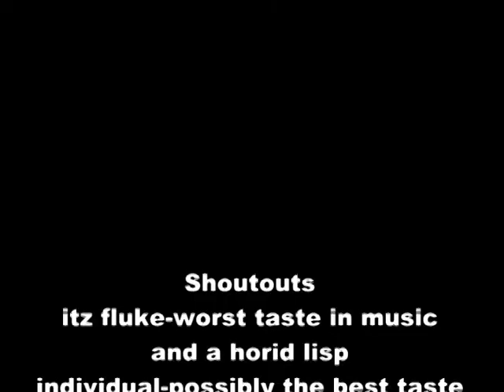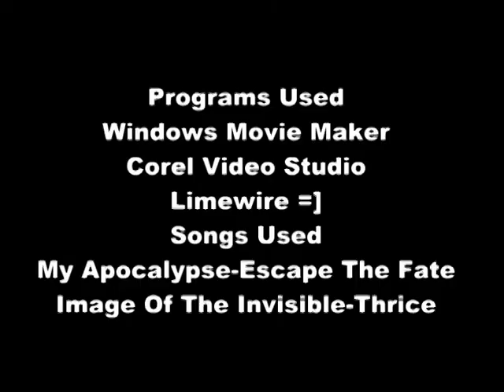My 4th Montage =]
4th montage 1st of the summer season pretty good kills streaks and effects and kiddies getting turned on =]